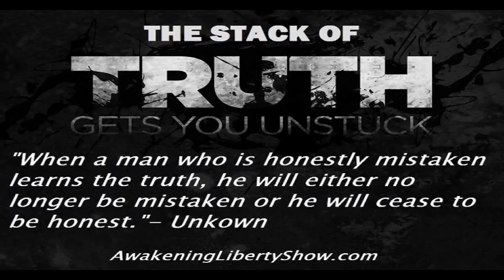RESURRECTING NIMROD, CERN THE NEW TOWER OF BABEL ANTHONY PATCH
Anthony Patch joined us today for part 2 of our look at CERN and the ancient Tower of Babel connection. Is CERN attempting a cosmic jailbreak? Is their agenda to open the abyss as prophesied in the Bible? Will they use the technology to resurrect Osiris/Nimrod as the Antichrist. Are they preparing for war against the Holy Spirit? How is the Vatican involved? What is the Internet of Things and how does it relate to Agenda 2030, Artificial Intelligence, D wave computers, and Enslavement? Are the powers that be terraforming the planet for a new race of immortals? Vaccines? Could they be a precursor to the mark of the beast? All of these questions addressed and more! Plus the August 21st eclipse, Stolen Gold Coins and September 23rd end time markers. Rejoice for the Kingdom of God is at hand! Many thanks to Anthony Patch for joining me! Much Love and God Bless!

Listen LIVE to The Awakening Liberty Show with Sean Caron every Saturday and Sunday at 2 PM Pacific Time!

Become a TFR supporter with this link and 50% of your subscription goes to Awakening Liberty! Help keep TFR 100% Listener Supported